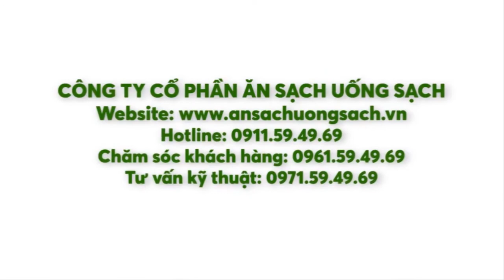Giàn leo khổ qua, mướp khía của chủ vườn tại Quận 2| Ăn Sạch Uống Sạch